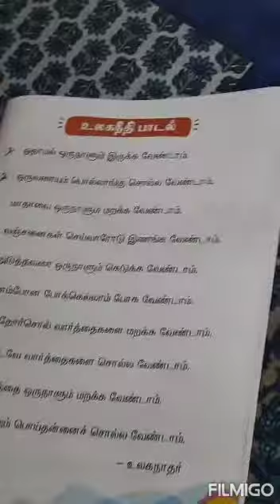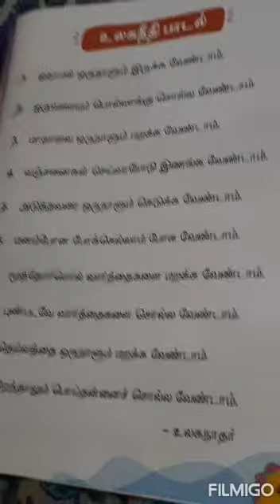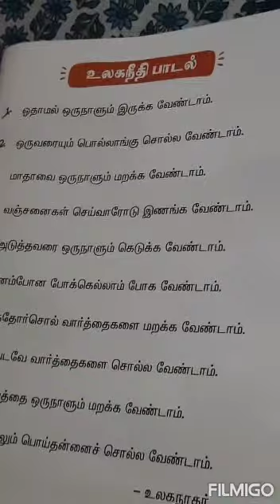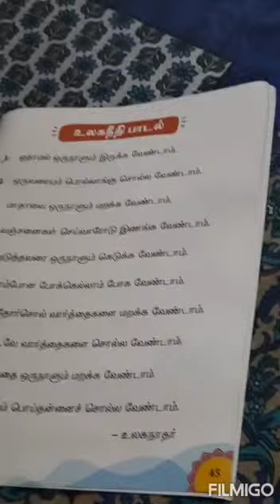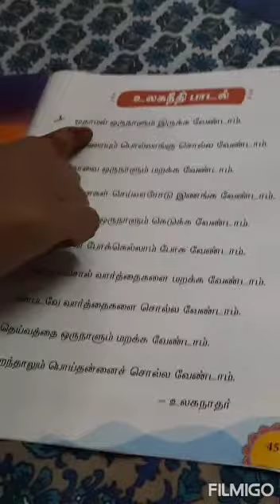Ukg Tamil session II 31Th Class